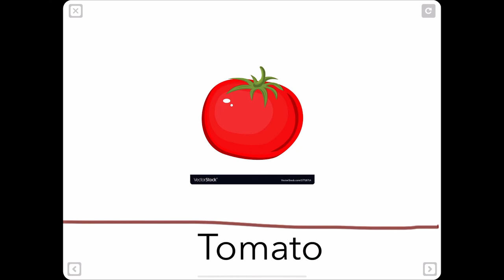osmosis food alimento flashcards